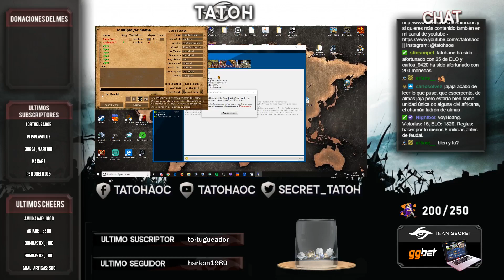feudalVoy 1600 Partida 1 vs 1733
feudalVoy es similar a feudalMola. La única regla es que no puedo subir a Castillos.